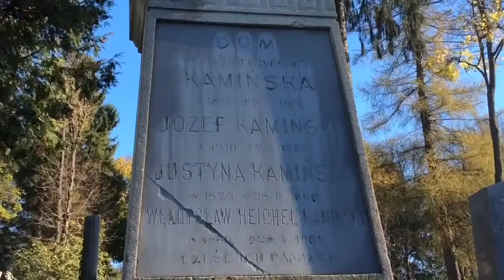LVIV D1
Road, sightseeing around city, cathedral, museum and night life